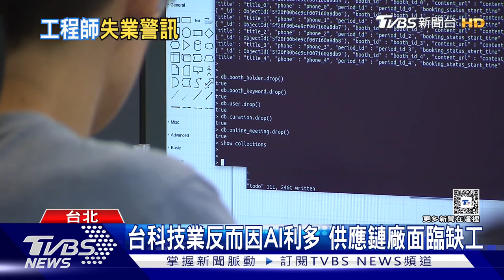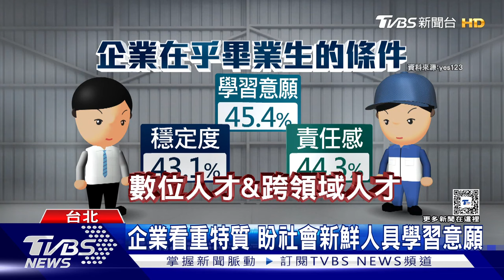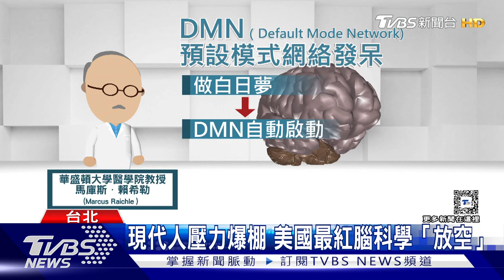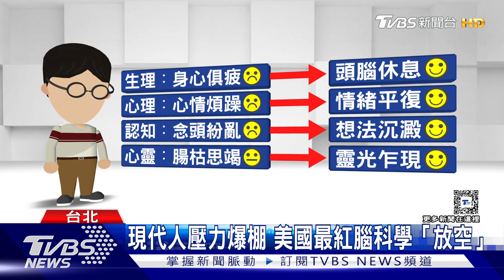台軍艦武進計畫釘死共軍 下流老人後 「退休難民」新現象 十點不一樣 20240229